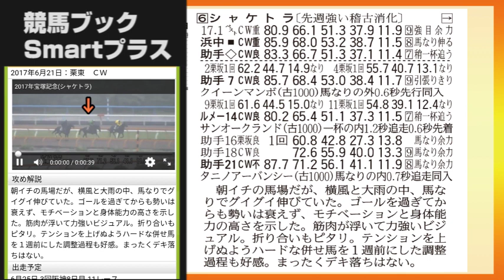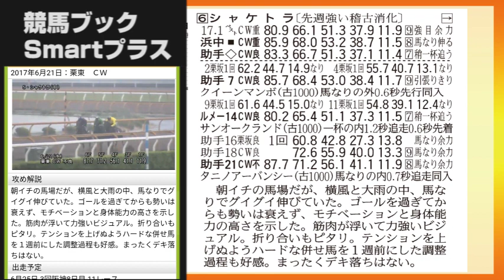【競馬ブック】宝塚記念 2017 シャケトラ＆キタサンブラック調教解説編【TMトーク】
宝塚記念の調教を解説します。競馬新聞の調教欄のみかたがとても難しい。こんなご意見をうけて調教欄のここを見ると面白いよってところをあげていきます。シリーズ化を計画中！あたたかく見守ってください
・競馬ブックｗｅｂでは、全レース全トラックマンの予想を提供！